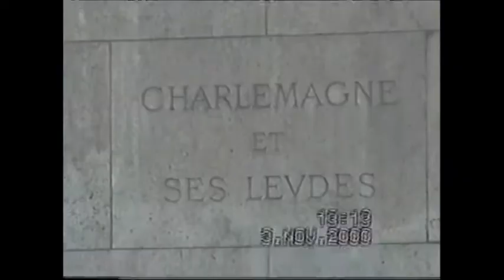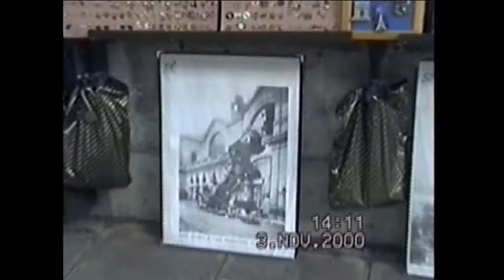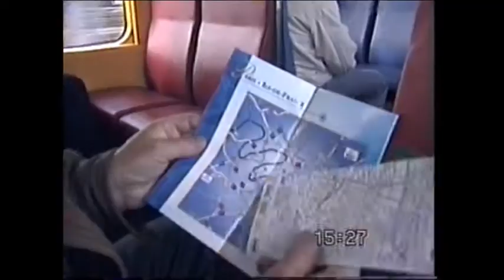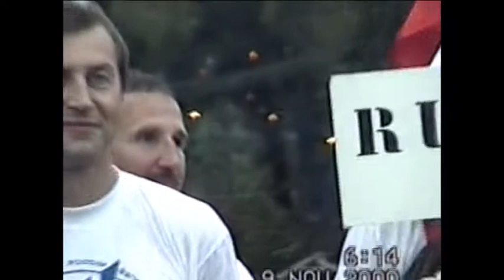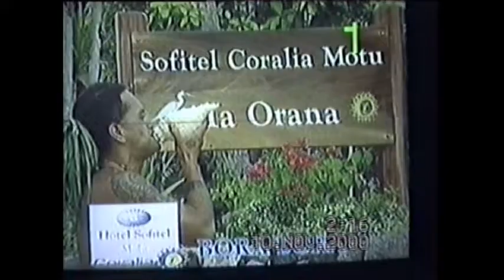22-й Чемпионат мира 2000 г. Подводная охота. Таити. Spearfishing World Championship. Tahiti 2000.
Сборная России на 22-м Чемпионате Мира 2000 г. по подводной охоте. Таити, Папети. CMAS.